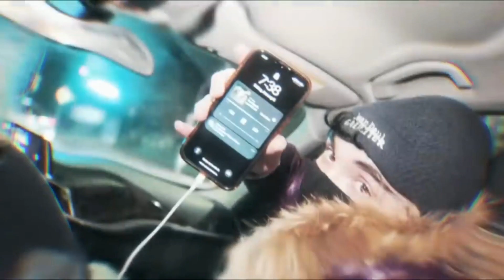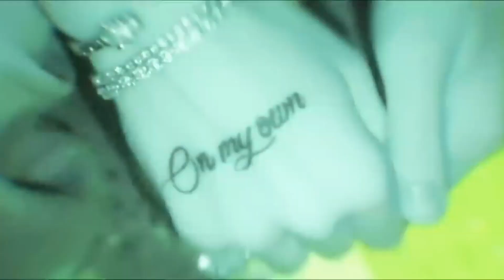dom corleo type beat "deadman"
[Free Downloads Available]
[Terms Below]

Terms: Beats may be used "free for-profit" on youtube only, providing that credit (prod. Caesars Wrld) has been given in the TITLE. If this is not possible a lease will need to be purchased. For commercial use on streaming platforms a lease is also required.

[FREE] Dom Corleo Type Beat x Hardrock Type Beat 2023 - "deadman" (Prod. Caesars Wrld)